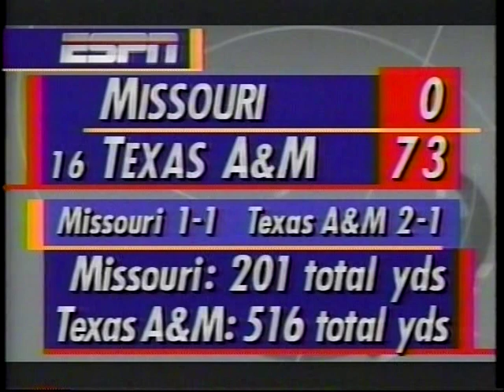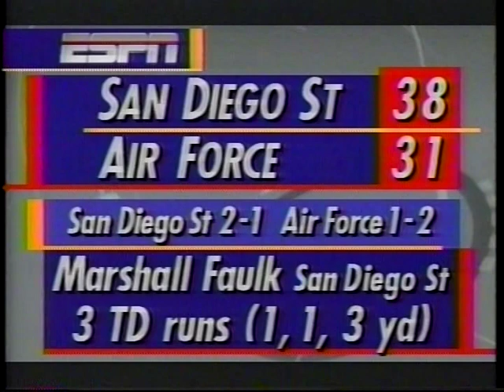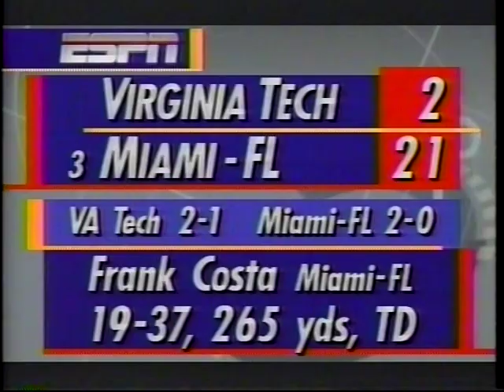1993 College Football Highlights Week 3